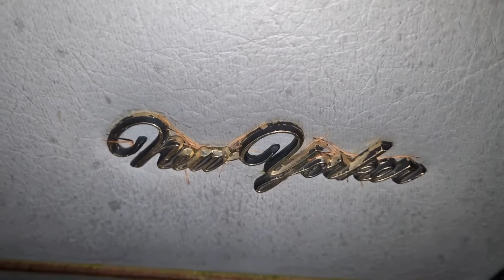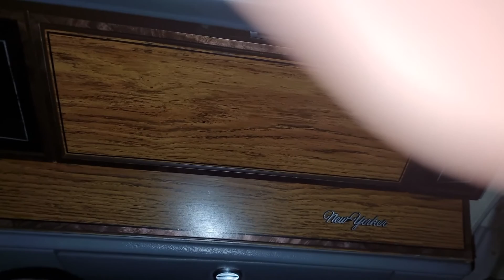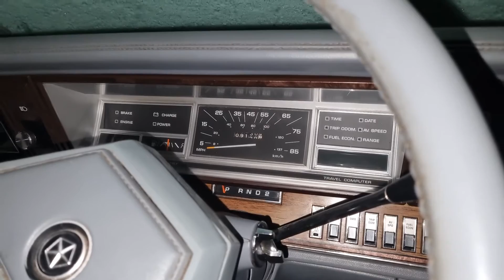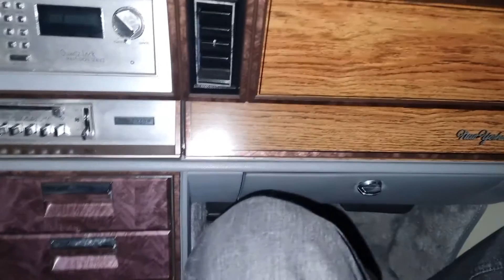My '83 New Yorker at a very cold snowy day evening